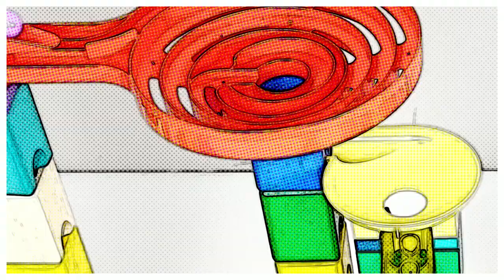Marble Run ASMR ☆ Color spin